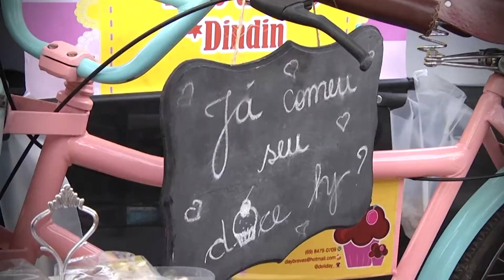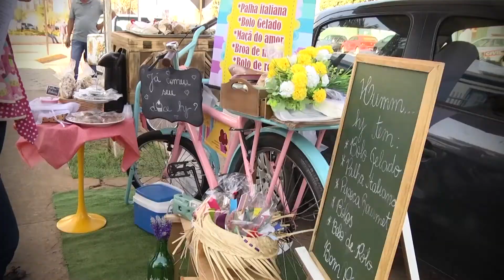Quadro Vivendo e Empreendendo - Programa Novo Dia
A primeira foodbike de Porto Velho é uma ótima ideia. O quadro Vivendo e Empreendendo mostra o sucesso de empreendedores que acreditaram nos seus sonhos. Em uma conversa descontraída, o entrevistado fala sobre sua experiência e dá dicas valiosas para o público de casa.

Programa Novo Dia, de segunda a sexta, às 7h